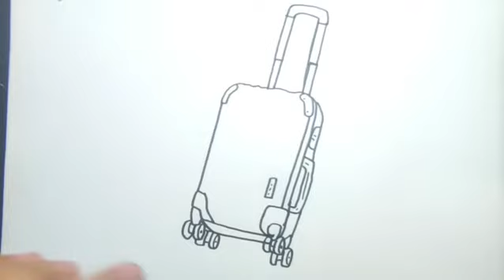HOW TO DRAW SUITCASE | THINGS DRAWING | EASY DRAW STEP BY STEP TUTORIAL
Hi Everyone !!

In this Video, We will show You "How to Draw Suitcase" Step by Step with Easy Drawing Tutorial for All Ages.